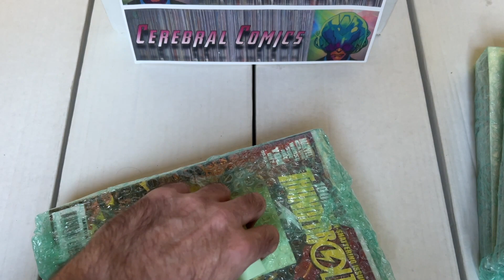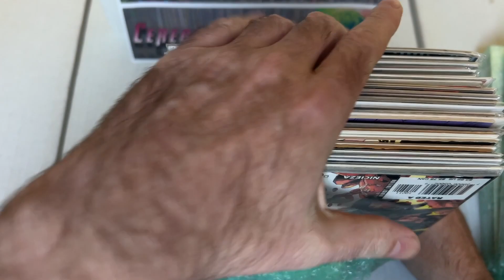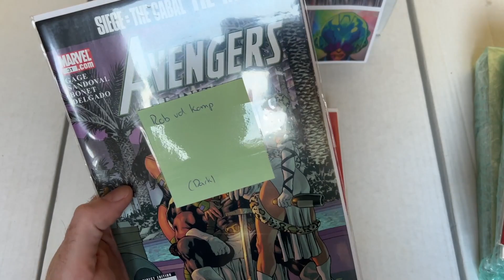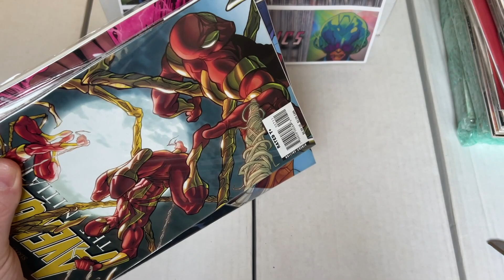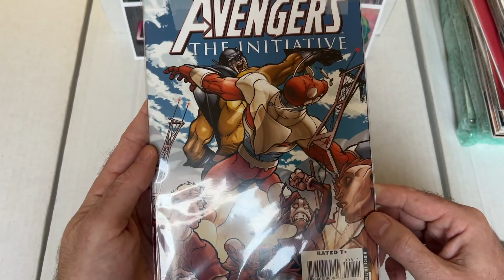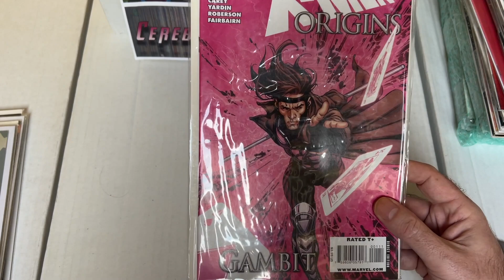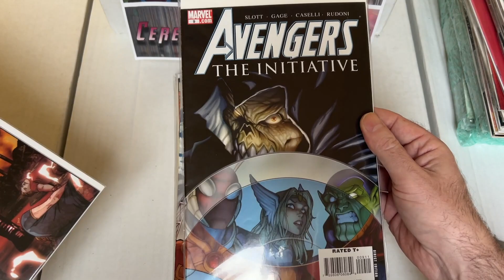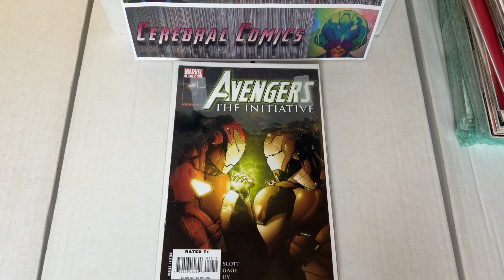Mail Call: Unboxing Comics - [ Marvel ] - 29-12-2022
This video covers various comic book series, published by Marvel Comics.

All this to gain viewer's awareness and interest in comics made years ago and possibly never acquired.